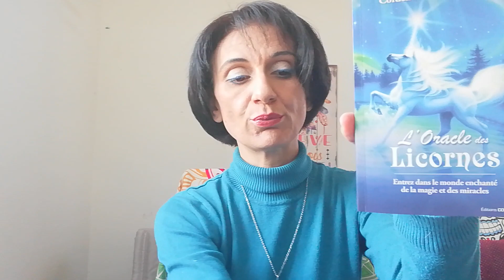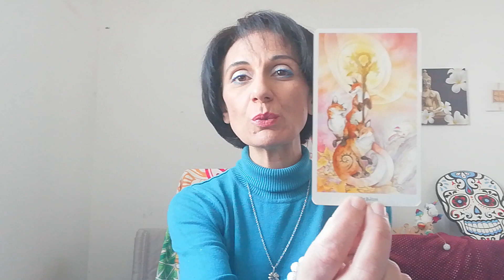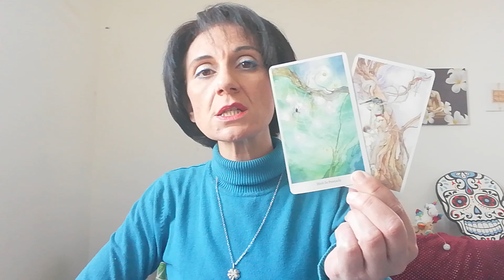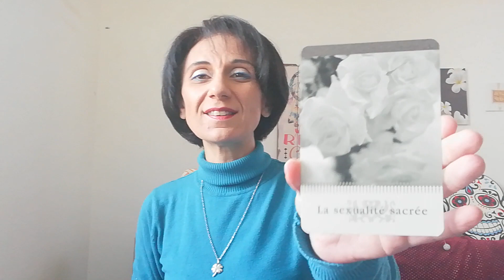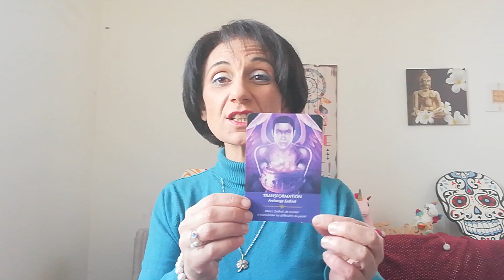Poisson mars 2019♓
Coucou 😊voici la vidéo des énergies pour les poissons mars 2019.
Facebook : texie et les chemins de vies